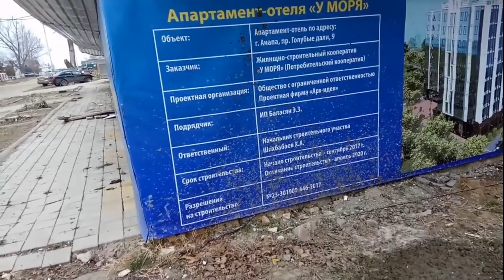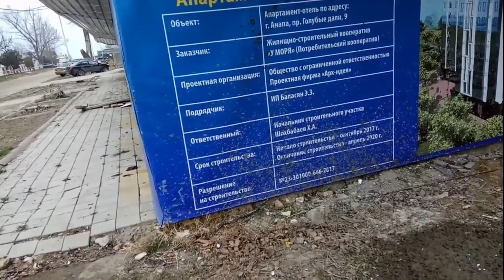Прогулка, мимо ЖСК на Пионерском в 200 метрах у моря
У нас нет никакой информации по этим апартаментам, только с информационного плаката.
Апартамент-отель по адресу: г. Анапа, пр. Голубые дали,9
Подрядчик: ИП Баласян И.З.
ЖСК "У моря" (потребительский кооператив)
Проектная организация: ООО проектная фирма "Арх-идея"
авторы канала Дмитрий и Оксана Сагара